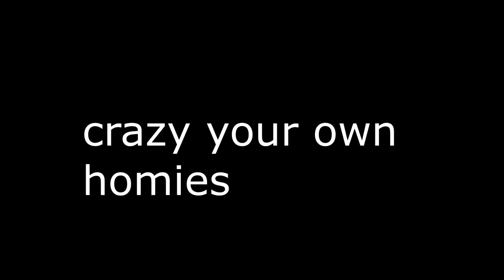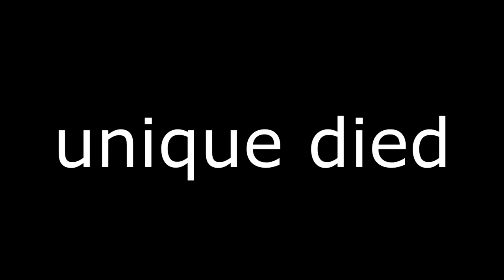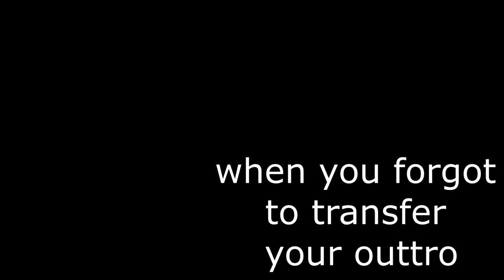[NEW BLEACH GAME] Becoming a Menos! | Souls Saga | ROBLOX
To become a Menos you must be rank D.